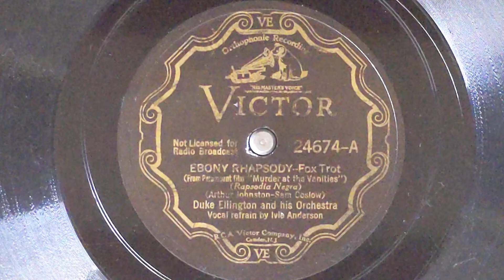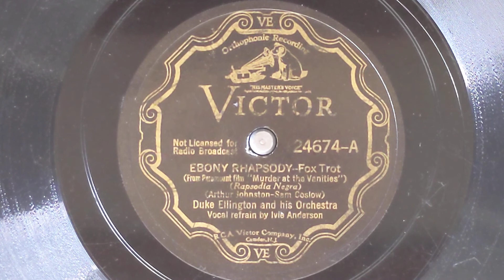Ebony Rhapsody - Duke Ellington & His Orchestra (Ivy Anderson, vocal) - Victor 24674-A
DUKE ELLINGTON AND HIS ORCHESTRA:
Duke Ellington, p, a, dir:
Arthur Whetsel, Freddy Jenkins, Cootie Williams, t /
Joe Nanton, Lawrence Brown, tb / Juan Tizol, vtb /
Johnny Hodges, cl, ss, as / Harry Carney, cl, as, bar /
Barney Bigard, cl, ts / Fred Guy, bj, g /
Wellman Braud, sb / Sonny Greer, d, v /
Ivie Anderson, v.
Chicago, January 10, 1934.
79155-2 Ebony Rhapsody - vIA
Vic 24622, 24674, 20-2760, HMV B-6528, AE-4415, HN-363,
EA-1369, K-7358, X-4316 El EG-3123